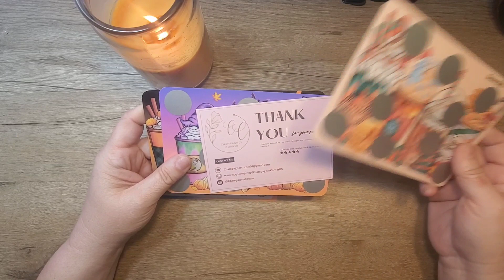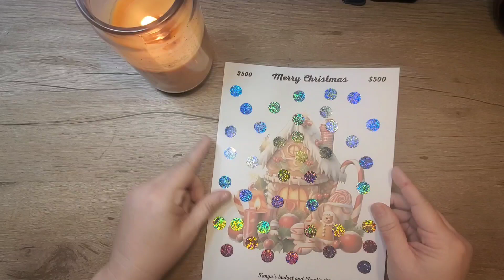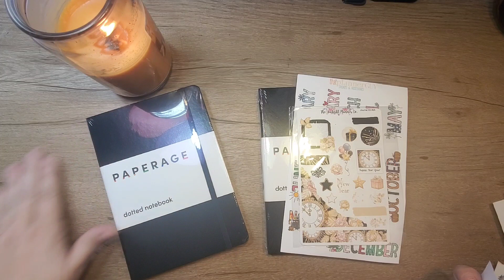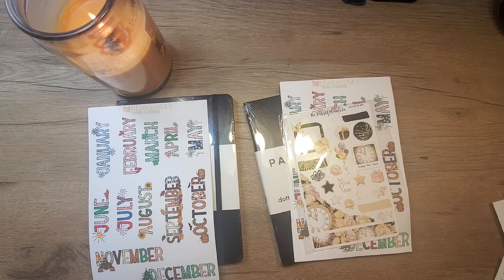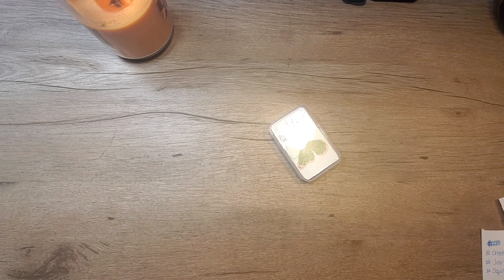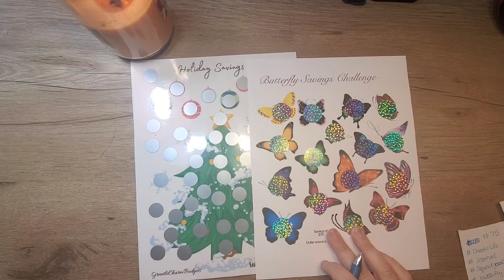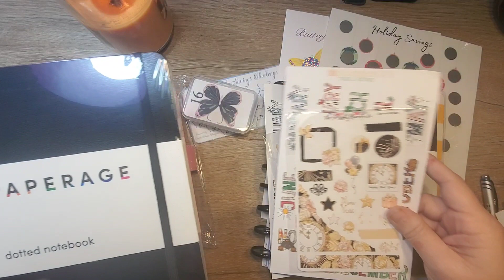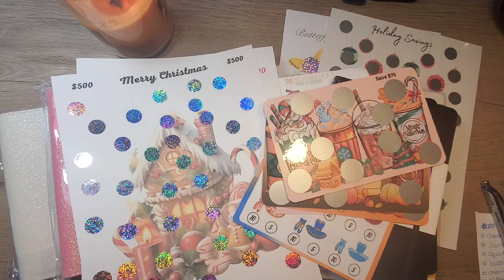1000 Subscriber Giveaway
The Charming Heather Gentle
I was made aware that #75 is not working so we are going to change it to Coco sorry if this caused any inconvenience.

Hi Everyone ❤️
In today's video I will be counting our savings and see how we did on saving and paying off our debts. Hope you have an awesome day 🤑Watch and enjoy!
     ❤️Heather❤️

N37AHR

💰💰THINGS TO KNOW IF YOU'RE NEW TO THIS SYSTEM💰💰ril
     The envelope budgeting system divides your income into
different spending categories- bills, groceries, gas, and so
on. Once you've decided how much you should spend on
each category, you'll take that amount in cash and place it
into an envelope.
•Sinking Funds- are savings categories that have a specific
purpose and can have a timeline or not. These categories are
not a monthly expense but an expense that will come up.
Example: Christmas is an expense most of us know is
coming at the end of the year, so put aside money every
month and by December you will have a fully funded sinking
fund without the headache or "surprise expense"

qualified or certified to give financial advice. I am just
sharing what has worked for my family and I. If you are
looking for financial advice, I recommend seeking advice
from a professional.